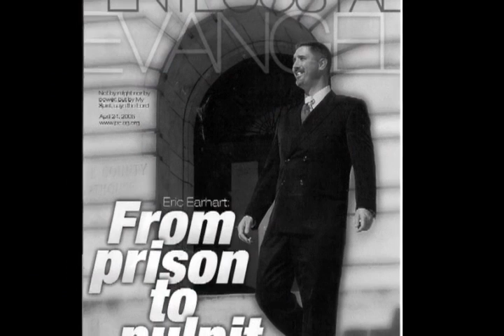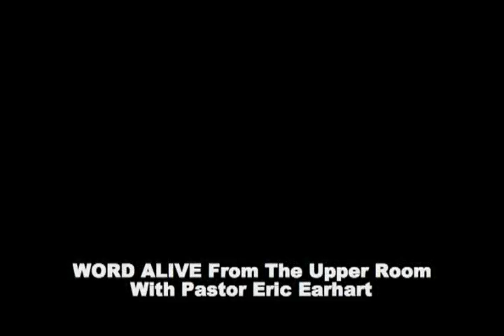Word Alive S3 Ep 12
This week Chuck Small brings the message "The Winning Team".  Join us to see Lives Changed by the Power of God's Word and Spirit.  URA LIVE is seen & heard on the URACHURCH ROKU Channel, Vimeo.Com, YouTube.Com, USTREAM.Com, RELRAD.Com, iTunes.Com, Soundcloud.Com and Podamatic.Com. Our App for iPhone, Android & other smartphones is If you have been blessed by this ministry, you can send a love offering of any amount to URA Church, 807 Main Street, Gatesville, North Carolina, 27938.